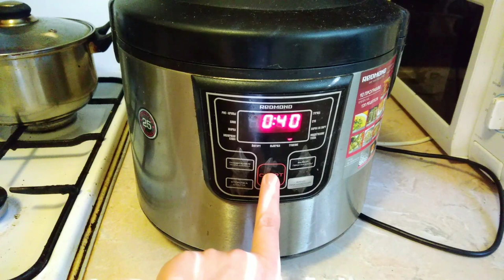КАК ПРИГОТОВИТЬ КРОЛИКА, что бы мясо было мягким, нежным, вкусным!🐇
Рецепт кролика! Как приготовить кролика, что бы мясо было мягким, нежным, вкусным!🐇 Очень вкусный кролик!
По этому рецепту вы можете приготовить кролика в мультиварке, в утятнице и в духовке под фольгой!

инстограм: oksanakucheneva

Все кто желает поддержать, ВЫ можете сделать удобным для ВАС способом:
1. Карта Приват банка ГРН. № 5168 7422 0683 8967 Кученёва Оксана
2. Donut (для всех стран)